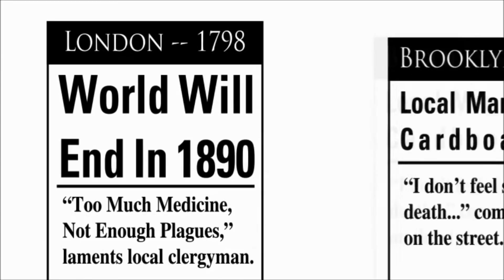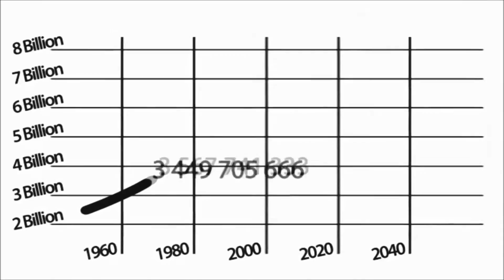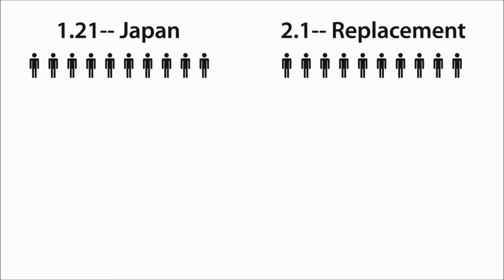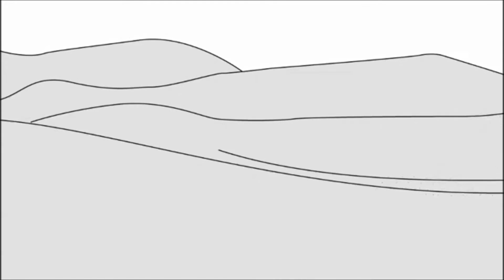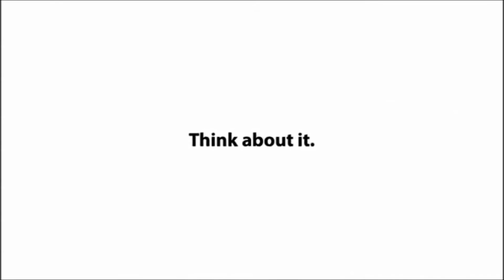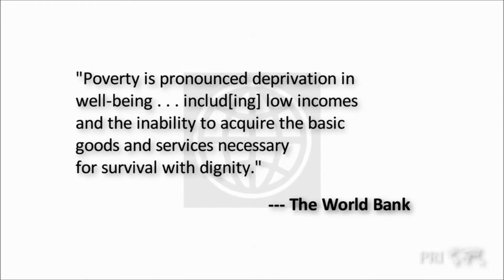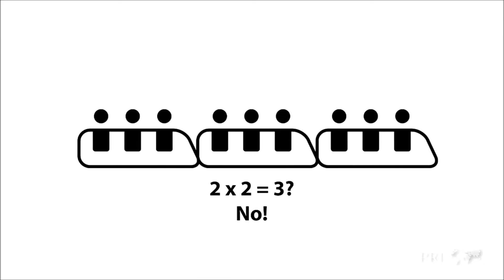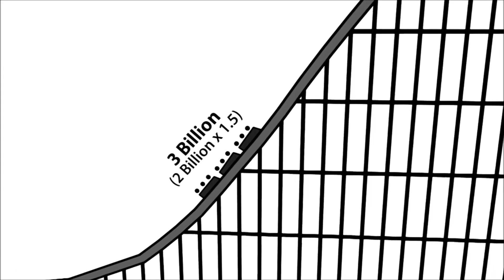Learn about overpopulation & poverty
Educational video covering the topic of overpopulation.